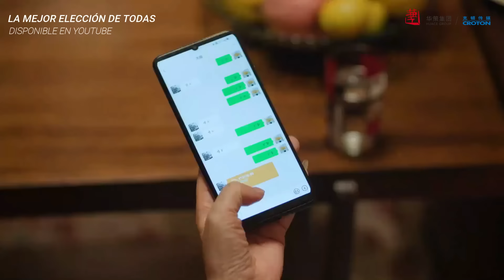🚨 AVANCE EP 27: El guapo jefe se volvió un amoroso novio... pero un poquito celoso. 🥰🤭😅